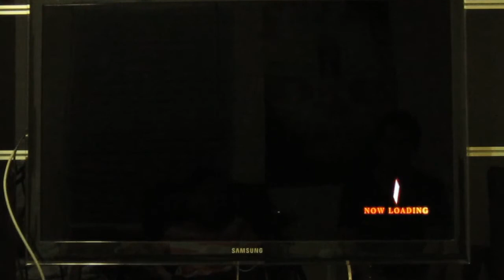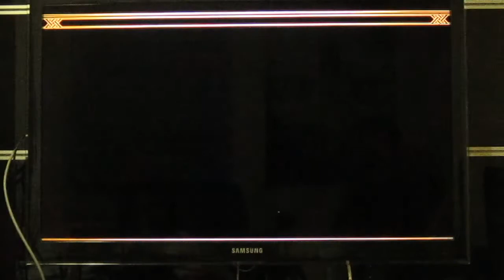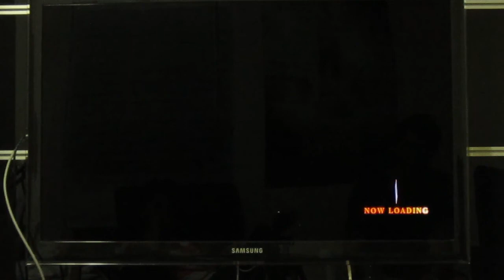KoF XIII - Manly Fighting Games [7-3-13] Part 23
P1: Gordon
P2: Phillip
Players: Sunny, Phillip, Gordon, and Wilson.

We're three and a half men who enjoy REAL fighting games. Our sets are best out of 3, winner stays until he loses a set. Sometimes players demand salty rematches but the winner stays regardless of the outcome of rematches.